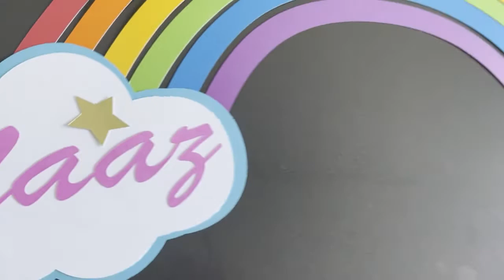DIY Peppa Pig Wall Decor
Hello viewers,
Hope you all are in the best of your health. Today I will be making Peppa Pig Wall Decor which is highly requested by my daughter. Do give this video a big thumbs up if you liked it.

Also sharing the link for my last video (Peppa Pig Cake Topper)

CHEERS!